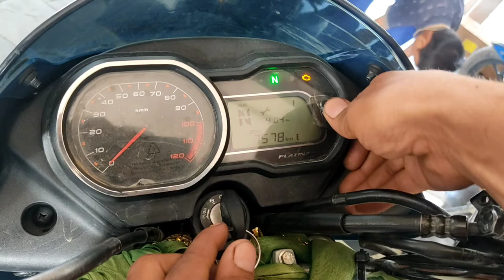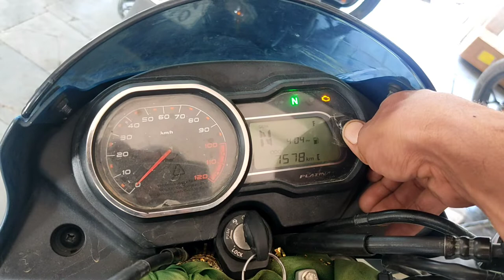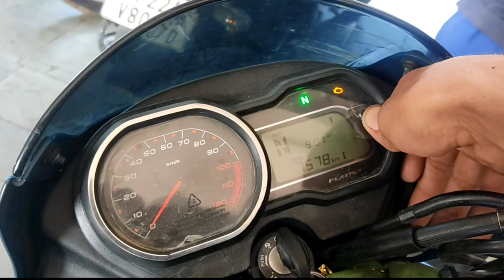HOW TO RESET SERVICE REMINDER & TIME, TRIP IN BS6 BAJAJ PLATINA 110 H GEAR 🔥🔥🔥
HOW TO RESET SERVICE REMINDER & TIME, TRIP IN BS6 BAJAJ PLATINA 110 H GEAR | HOW TO REMOVE SERVICE REMINDER BS6 BAJAJ PLATINA 110 H GEAR 🔥🔥🔥

Dosto ajj ke is video me mene apko bataya hai ki app bs6 bajaj platina 110 h gear ke service reminder time trip ko kese reset ker sakte ho. apko apne meter ke time ko kese set kerna hai trip ko kese reset ketna hai. is video me mene soko poore meter ki jankari di hai.

QUERIES  SOLVED
1. HOW TO REMOVE SERVICE REMINDER.
2. HOW TO RESET SERVICE REMINDER TIME TRIP..